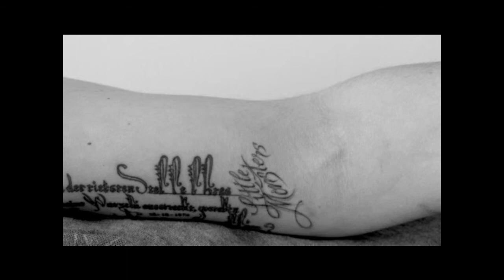THE 'FAN' MONSTER l for LADY GAGA